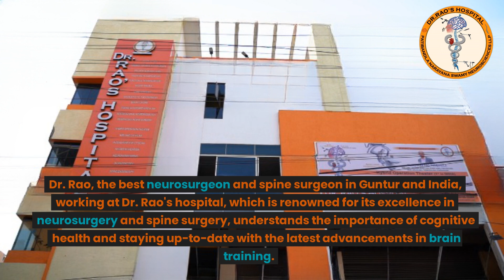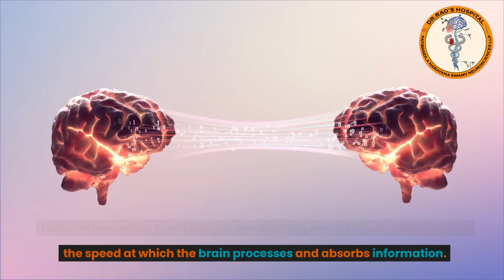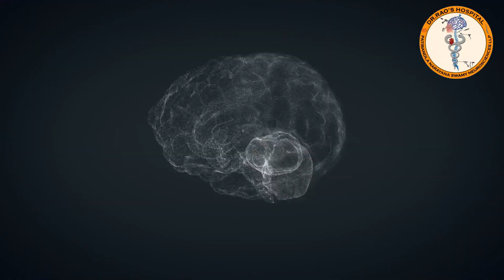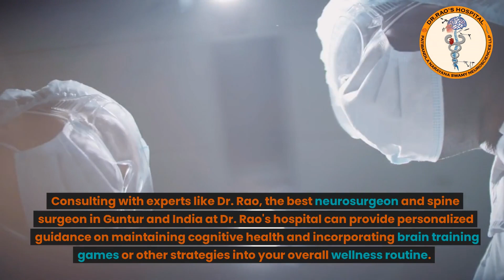Unlock Your Brain's Potential: Fact or Fiction? Expert Analysis ft. Dr. Rao"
Here are 20 benefits of brain training games and apps to include in the blog:

Enhanced Memory: Brain training exercises can improve memory recall and retention abilities.

Increased Attention Span: Regular practice with brain training games can help improve focus and attention span.

Improved Problem-Solving Skills: Brain training activities challenge the brain to think critically and find solutions, enhancing problem-solving abilities.

Faster Information Processing: Engaging in brain training exercises can help improve the speed at which the brain processes and absorbs information.

Enhanced Cognitive Flexibility: Brain training games promote cognitive flexibility, allowing individuals to adapt to new situations and switch between tasks more effectively.

Enhanced Visual-Spatial Skills: Certain brain training activities can improve visual-spatial skills, such as mental rotation and spatial awareness.

Better Decision-Making Abilities: Regular brain training exercises can enhance decision-making skills by improving analytical thinking and reducing impulsiveness.

Increased Creativity: Brain training games that encourage thinking outside the box can stimulate creativity and innovative thinking.

Boosted Productivity: Improved cognitive abilities through brain training can lead to increased productivity and efficiency in various areas of life.

Reduced Cognitive Decline: Engaging in brain training activities may help slow down age-related cognitive decline and maintain cognitive function over time.

Enhanced Multitasking Abilities: Regular practice with brain training games can improve multitasking skills and the ability to handle multiple tasks simultaneously.

Improved Mental Clarity: Brain training exercises can contribute to mental clarity, sharper thinking, and better overall cognitive performance.

Enhanced Learning Capacity: Regular engagement with brain training games can improve the brain's ability to acquire and retain new information.

Stress Reduction: Brain training activities provide an enjoyable and engaging way to alleviate stress and promote relaxation.

Improved Hand-Eye Coordination: Certain brain training exercises can enhance hand-eye coordination and fine motor skills.

Enhanced Brain Connectivity: Brain training activities stimulate neural connections, leading to improved communication between different regions of the brain.

Increased Self-Confidence: As cognitive abilities improve through brain training, individuals may experience increased self-confidence in their mental capabilities.

Better Mental Agility: Brain training exercises promote mental agility, allowing individuals to think quickly and adapt to new challenges.

Improved Academic Performance: Regular engagement with brain training games may benefit students by enhancing cognitive skills and academic performance.

Fun and Enjoyment: Brain training games and apps provide an enjoyable and entertaining way to exercise the brain and keep the mind active.

Including these benefits in the blog will provide readers with a comprehensive understanding of the positive impacts that brain training games and apps can have on cognitive function and overall brain health.